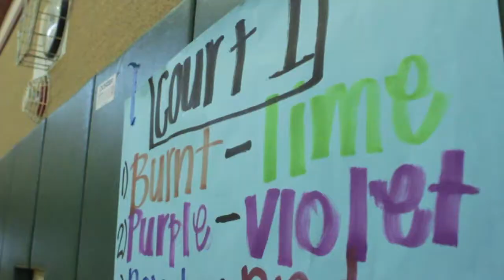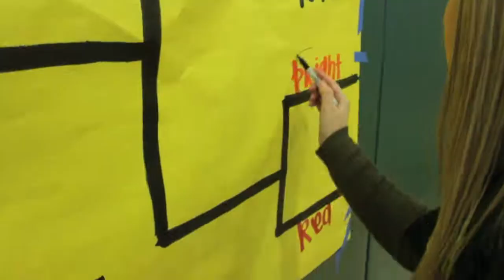SRVHS Dodgeball 2013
Highlight reel from Dodgeball Week during the Fall 2013. Congrats to BURNT ORANGE for winning.